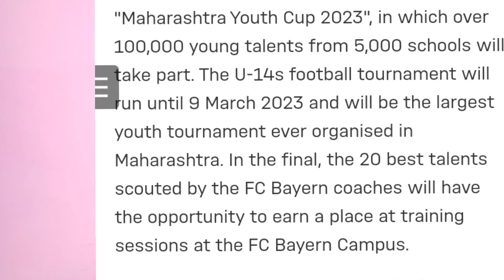BAYERN MUNICH HOST TOURNAMENT WITH MAHARASHTRA GOVERMENT | GOOD CHANCE 20 U-20 PLAYER TO GO GERMANY